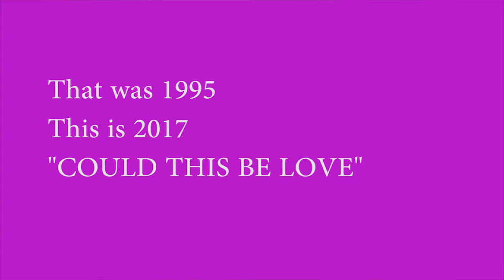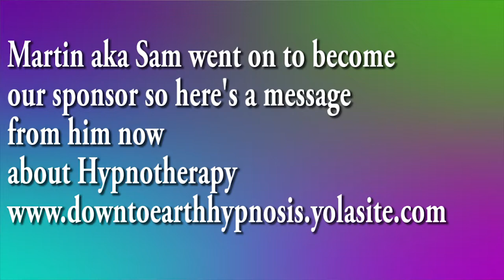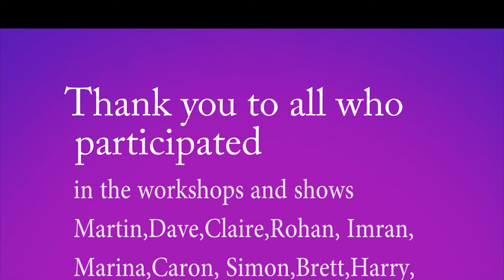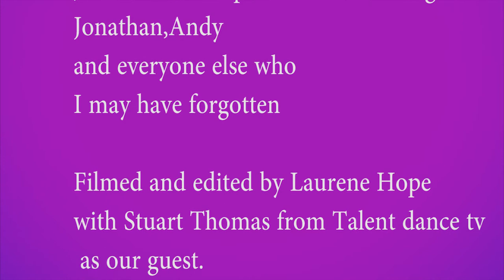Encounters The making of a musical part 2